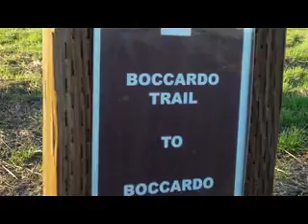Alum Rock Todd Quick Boccardo Trail Sierra Vista Open Space Preserve Mountain Bike.mov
Trail Preview Mountain biking alum rock park todd l quick trail and boccardo loop trail sierra vista open space preserve